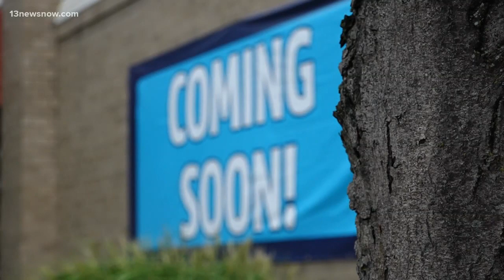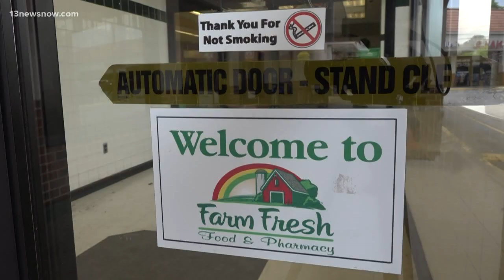ALDI grocery store coming to Ghent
ALDI officials have 15 stores in Hampton Roads, but the newest one in Ghent opening off 21st Street will be about twice the size of a basketball court. Business owners think the new store will help boost their businesses.